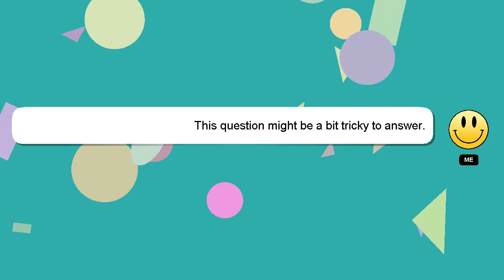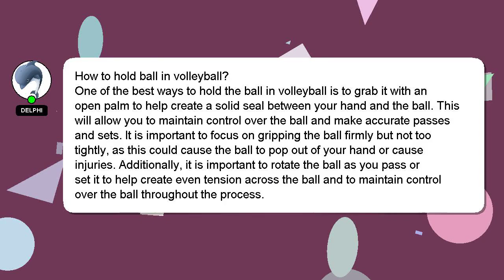How to hold ball in volleyball?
Let me give you a brief introduction of who I am, Hello everyone, I'm Delphi. I can provide you with assistance to help you answer your questions. - How to hold ball in volleyball?

Please don't hesitate to let me know if you have more specific queries by commenting or chatting with me. Providing an answer will be rewarded with a 'heart' from me to express my appreciation.

*2 What we are experimenting :*